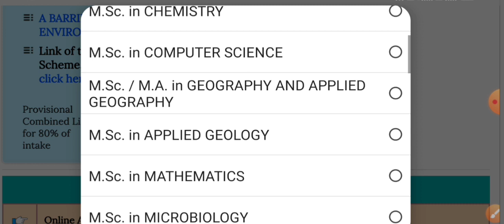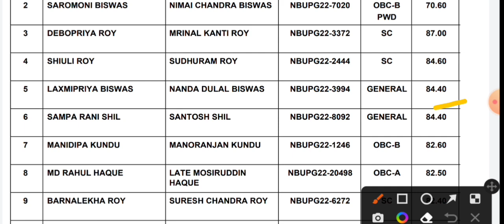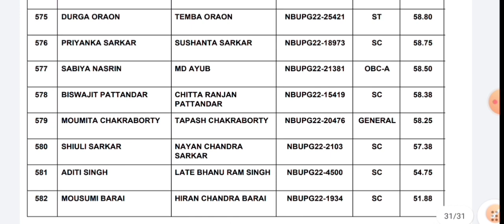NBU - PG admission Combined Merit list published 2022-23 || University of North Bengal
Video topic  - NBU PG admission Combined provisional merit list published 2022-23

Support us..